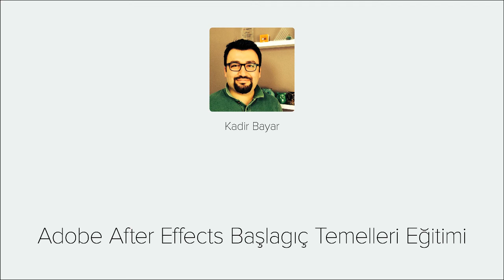Adobe After Effects - Videmy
Hazırladığım bir çok dijital yayın içeriği ve Motion Graphic işlerimde Adobe After Effects'i kullanıyorum. Aslında bakarsanız After Effects Dünya da ki Motion Graphic ve Görsel Efekt sanatçılarının kullandığı ve sektör standardı bir yazılımdır.
Eğitim içinde uygulamalı olarak After Effects hakkında en önemli bilgileri size anlatacağım. Bu sayede Video Prodüksiyon kategorisine gelecek uygulama eğitimleri öncesinde sağlam bir temel atmış olacağız.